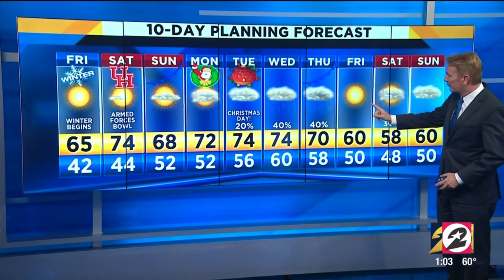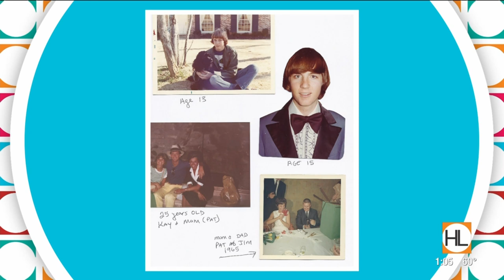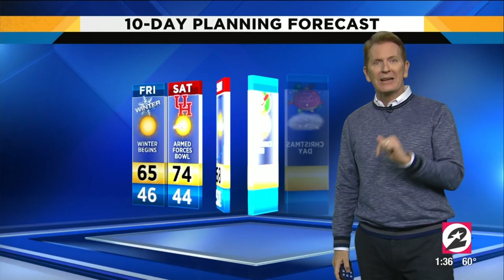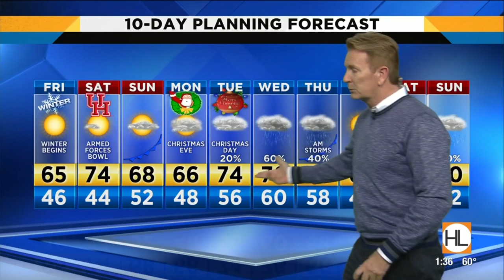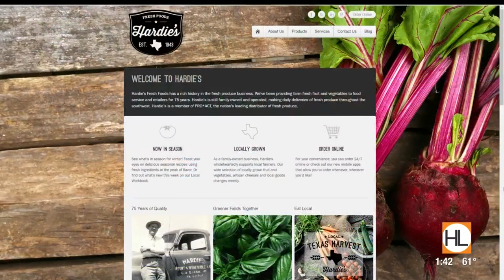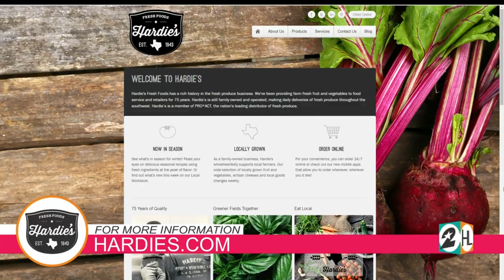Friday, December 21 | HOUSTON LIFE | KPRC 2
Houston Life's full show from Friday, December 21 featuring Derrick Shore and guest co-host KPRC 2 Chief Meteorologist Frank Billingsley.